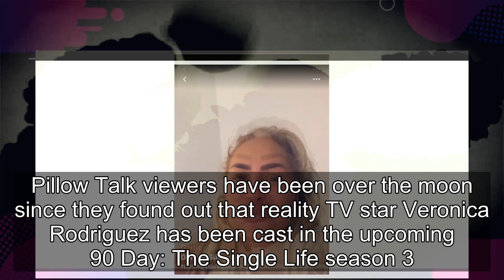90 Day Fiancé: Biggest News Stories From Franchise Cast (Week Of Aug. 08)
Find out what kept things exciting for 90 Day Fiancé fans last week, as new and old cast members entertained them with their life stories. Another 90DF season concludes this week, marking the arrival of 90 Day Fiancé: Happily Ever After? It features some of the franchise’s most well-known names, suc...
90 day fiance,90 day fiance before the 90 days,
90 day fiance full episodes,90 day fiance the other way,90 day fiance single life,90 day fiance tell all